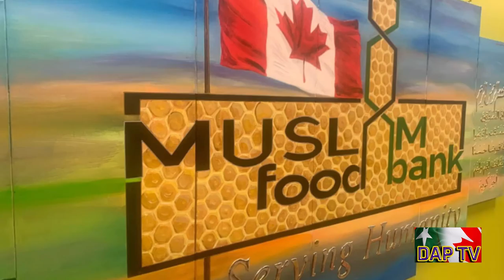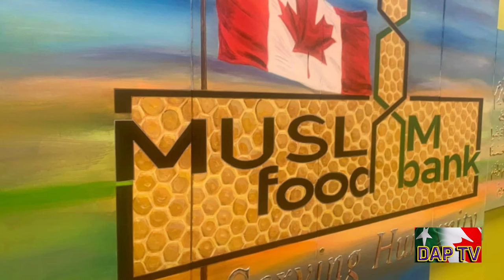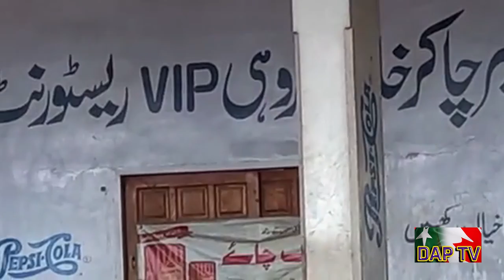Dil Apna Pakistan DAPTV Kindness Chain of Chilliwack, Muslim food bank BC welcomes Afghan Refugees.